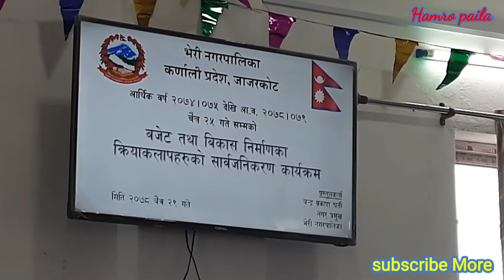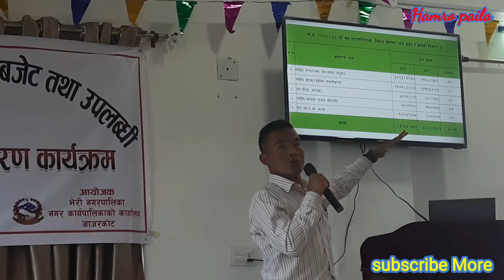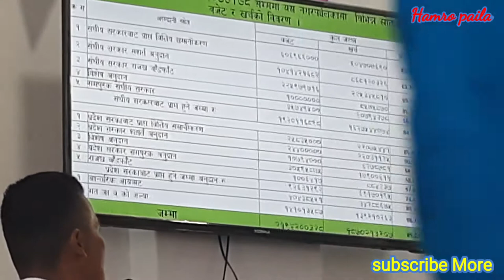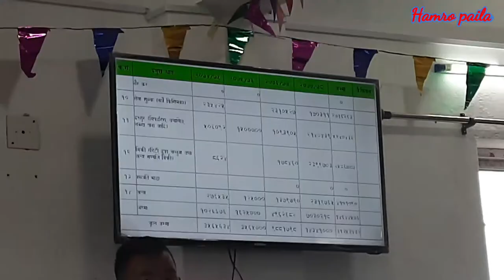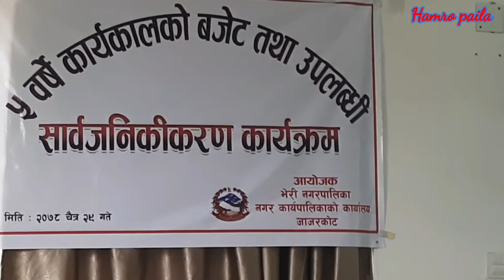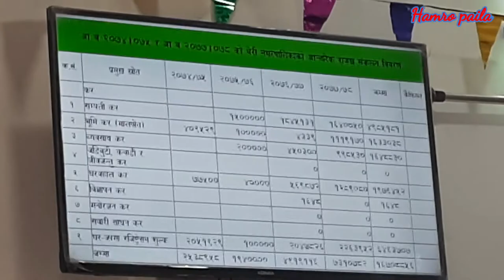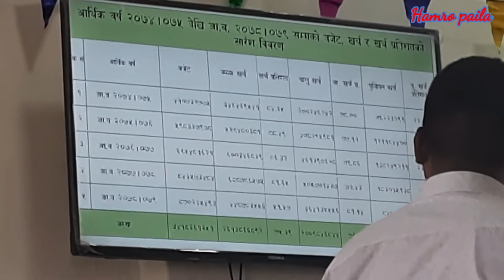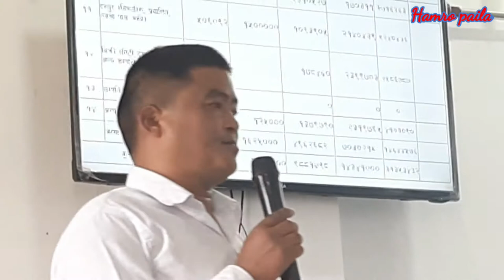सिपिको नेतृत्वमा भेरी नगरपालिकाका ५ बर्षमा भयका प्रमुख उपलब्धिहरु ।